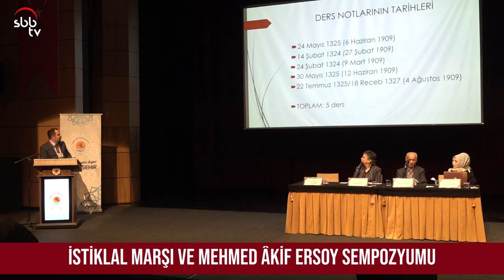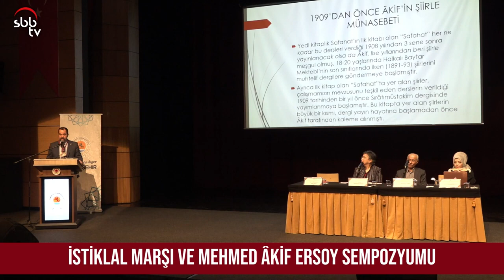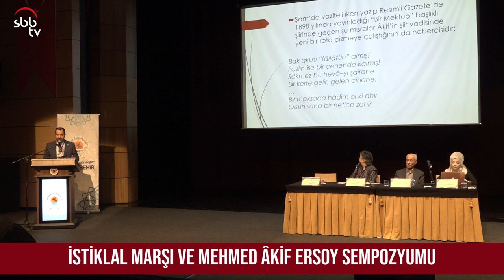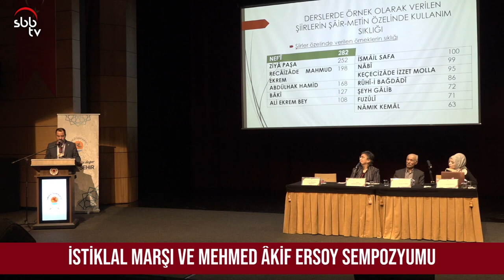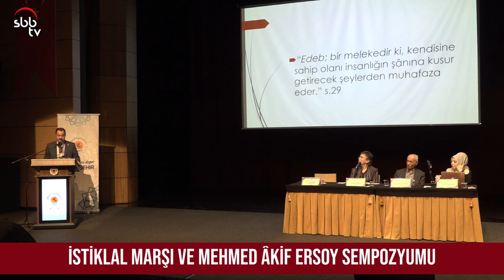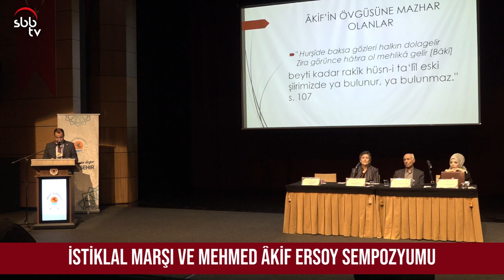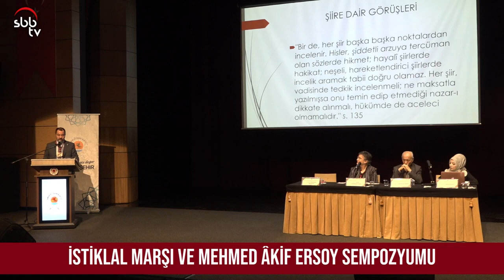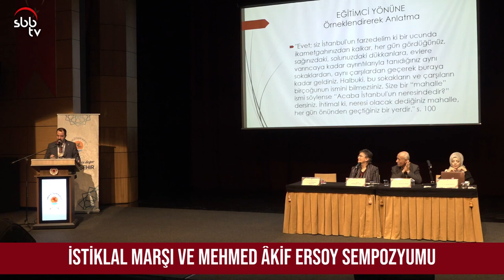Mehmed Âkif Ersoy'un Osmanlı Edebiyatı Ders Notları Üzerine Bir Tedkik Dr Muhammed İkbâl Güler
TBMM himayelerinde Ondokuz Mayıs Üniversitesi (OMÜ), Samsun Valiliği ve Samsun Büyükşehir Belediyesi’nin iş birliğinde yapılan "İstiklâl Marşı ve Mehmed Âkif Ersoy Sempozyumunda Dr. Muhammed İkbâl Güler, "Mehmed Âkif Ersoy'un Osmanlı Edebiyatı Ders Notları Üzerine Bir Tedkik" konusunda konuştu.